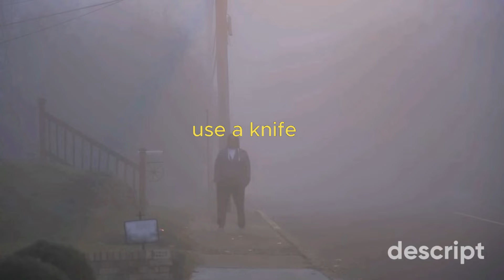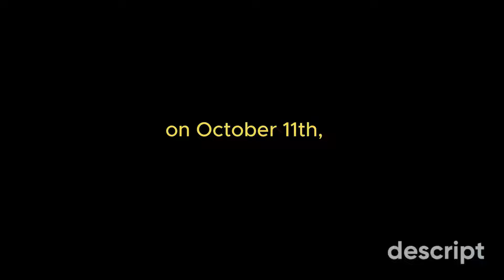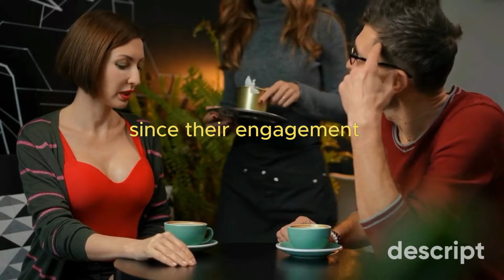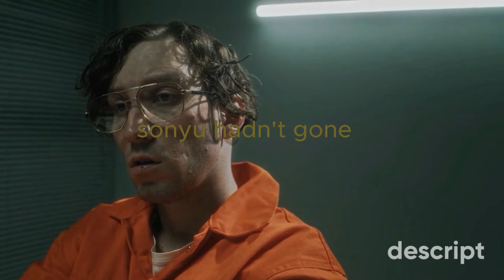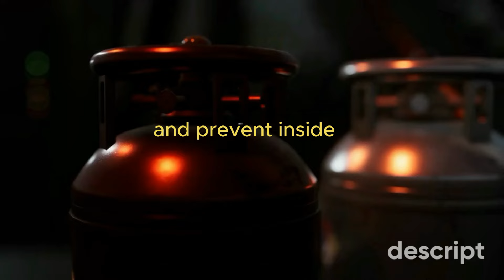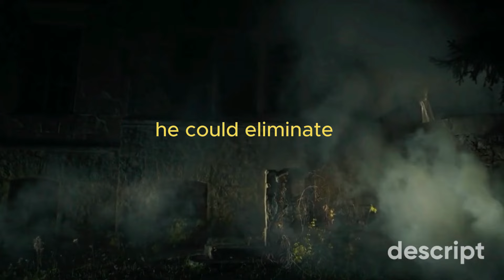[Her soon] to be husband POISONED her with Nitrogen gas Navninder Singh case Ep. 108 ❌ True Crime